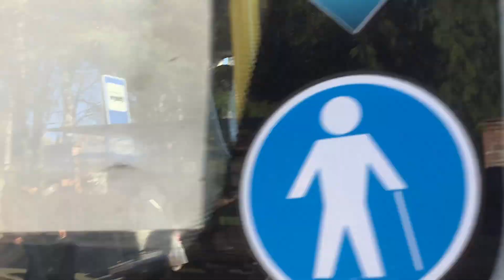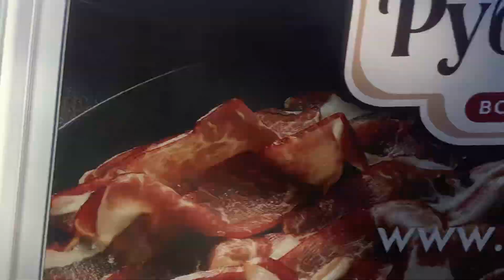Поездка на автобусе 7 от станции Пушкино до ПЭМЗ и до станции Пушкино